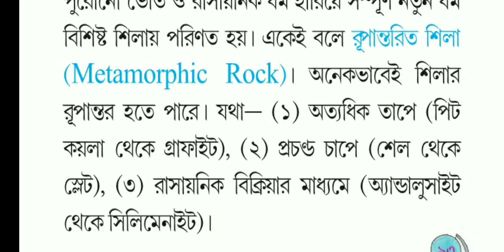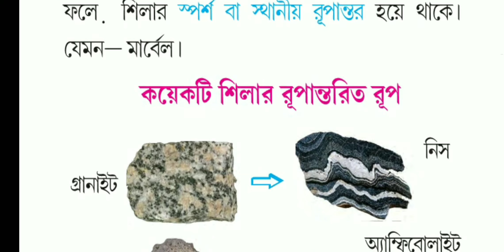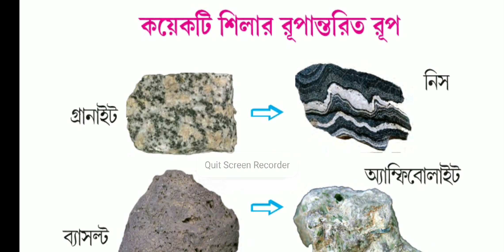রূপান্তরিত শিলা কাকে বলে?/ রূপান্তরিত শিলার প্রকারভেদ/ রূপান্তরিত শিলার বৈশিষ্ট্য গুলি কি কি?